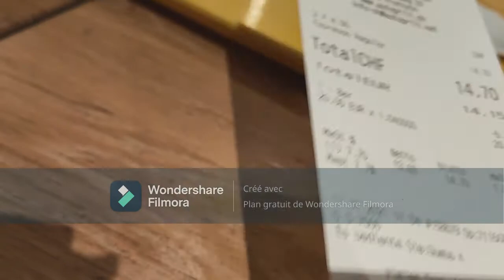فلوق سفرنا إلى تونس عن طريق سويسرا و إيطاليا و لأول مرة أقدم لكم زوجي